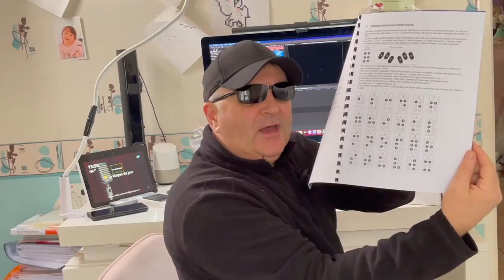Déballage Et Test 6 Dot Et 6 Dot Plus étiquetteuse Braille Perkins électronique Avec Clavier Azerty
Dans cette vidéo vous allez découvrir la 6 Dot Et 6 Dot Plus une étiqueteuse braille ultra performante avec clavier Perkins ou clavier Azerty étiquettes tous vos produits CD DVD Livres  et bien plus encore